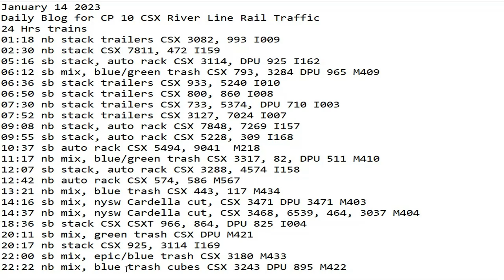January 14 2023 BigTrains.TV CP 10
24 Hrs trains
01:18 nb stack trailers CSX 3082, 993 I009
02:30 nb stack CSX 7811, 472 I159
05:16 sb stack, auto rack CSX 3114, DPU 925 I162
06:12 sb mix, blue/green trash CSX 793, 3284 DPU 965 M409
06:36 sb stack trailers CSX 933, 5240 I010
06:50 sb stack trailers CSX 800, 860 I008
07:30 nb stack trailers CSX 733, 5374, DPU 710 I003
07:52 nb stack trailers CSX 3127, 7024 I007
09:08 nb stack, auto rack CSX 7848, 7269 I157
09:55 sb stack, auto rack CSX 5228, 309 I168
10:37 sb auto rack CSX 5494, 9041  M218
11:17 nb mix, blue/green trash CSX 3317, 82, DPU 511 M410
12:07 sb stack, auto rack CSX 3288, 4574 I158
12:42 nb auto rack CSX 574, 586 M567
13:21 nb mix, blue trash CSX 443, 117 M434
14:16 sb mix, nysw Cardella cut, CSX 3471 DPU 3471 M403
14:37 nb mix, nysw Cardella cut, CSX 3468, 6539, 464, 3037 M404
18:36 sb stack CSX CSXT 966, 864, DPU 825 I004
20:11 sb mix, green trash CSX DPU M421
20:17 nb stack CSX 925, 3114 I169
22:00 sb mix, epic/blue trash CSX 3180 M433
22:22 nb mix, blue trash cubes CSX 3243 DPU 895 M422